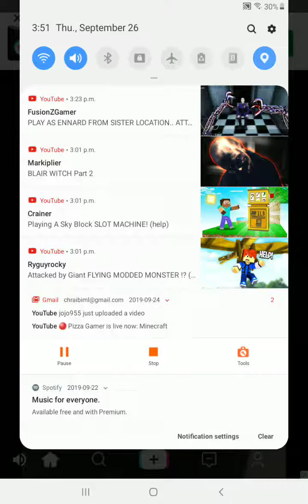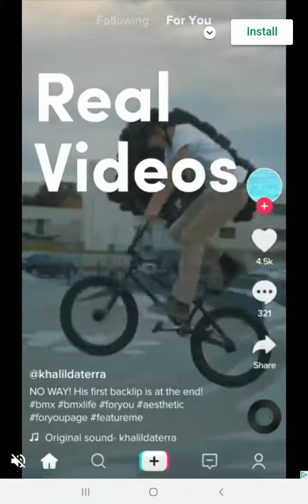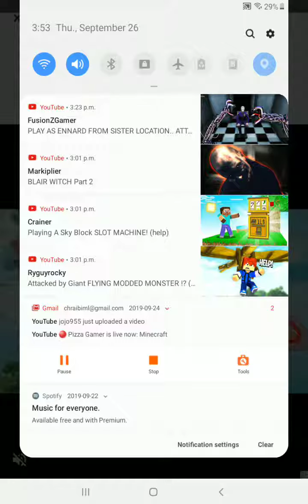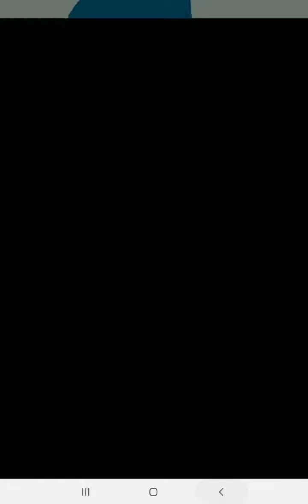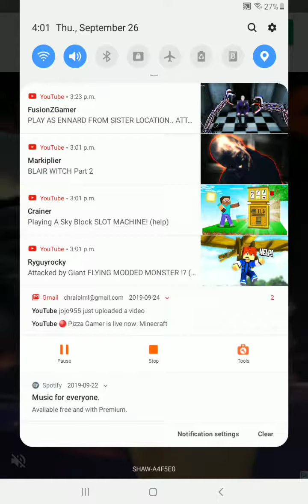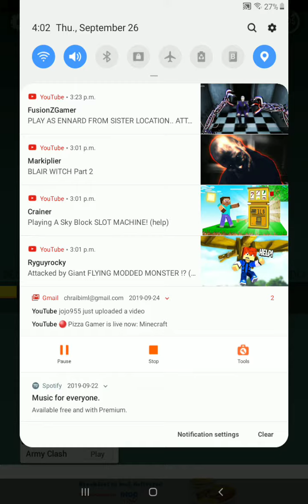I'm paper!(paper.io 2)